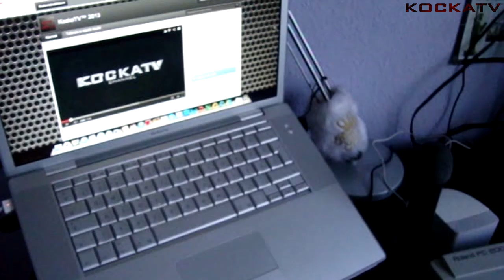Kémia kísérlet - Kamerás videók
Ha tetszett a videó, akkor íratkozz fel, és nyomj egy like-ot! :)